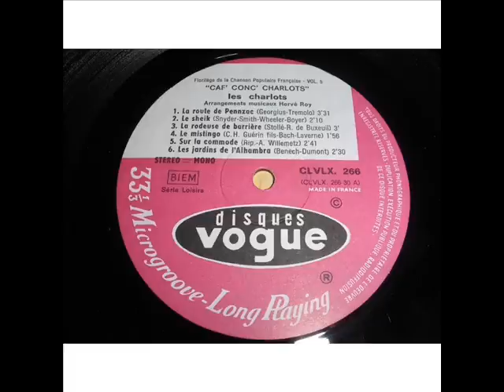Les Charlots - Sous les bananiers